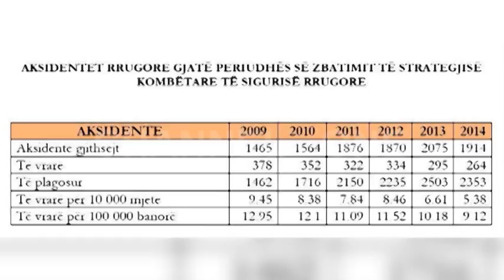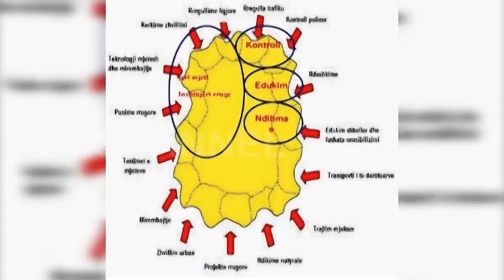Debati Në Channel One - "Si po menaxhohet qarkullimi rrugor në Shqipëri"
Të ftuar: Skënder Ismaili, Shef Sektori për Sigurinë Rrugore; Taulant Gjoka, Shef i Trafikut të Tiranës; Ervin Dervishi, specialist për Sigurinë Rrugore, në Drejtorinë e Policisë Rrugore; Zylyftar Bregu, pedagog në Universitetin e Tiranës; Doriana Metollari, drejtore e agjensisë së lajmeve “Hermes News”; Dritan Laçi, gazetar i emisionit “Opinion” në TV Klan